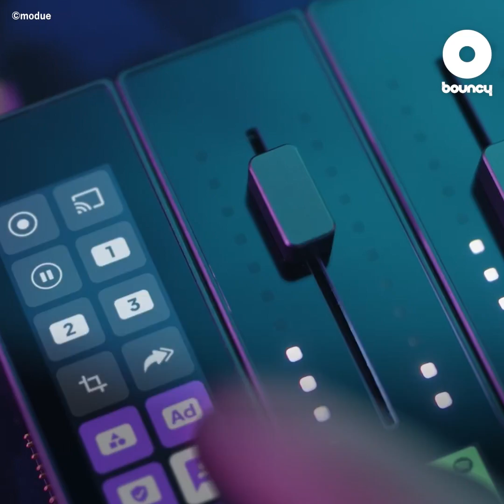ライブ配信の必需品になる？ コントロールデバイス「modue」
「modue」は、PC上の様々な機能をシームレスに操作できるコントロールステーション。ニーズに合わせてパーツを変えられるモジュール構造が特徴だ。

現在クラウドファンディングサイトKickstarterにて、One Touch単体を129ユーロ（約20,700円）から支援購入可能。発送は2024年11月を予定している。

様々な操作をワンアクションで

「modue」は、PCとUSBケーブルで接続すると、音量調整・音楽再生・カメラやマイクのオンオフなど、様々な操作を割り当ててワンアクションで行える。

Discord、Spotify、OBS Studio、Microsoft Teamsなど多数のアプリケーションに対応し、WindowsとmacOSで使用できる。さらにスマートホームデバイスとの連携も可能だ。

パーツは「One Touch（タッチスクリーン）」「Slide（スライドバーセット）」「Click（ボタンセット）」「Spin（ダイヤルセット）」の4種類。

各パーツは内蔵マグネットで着脱可能。「One Touch」をセントラルユニットとし、ニーズに合わせて自分好みのステーションにカスタマイズできる。

ライブ配信のクオリティが上がる？